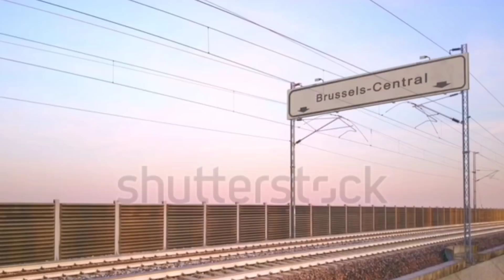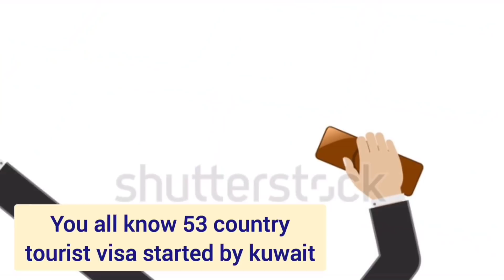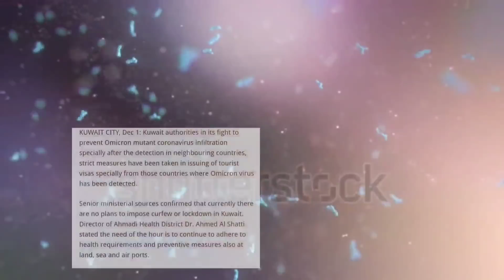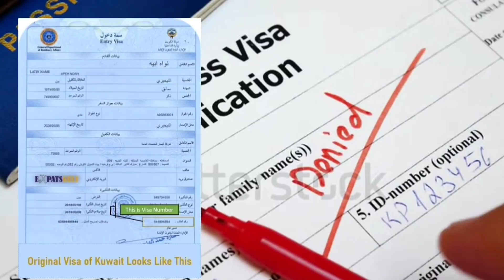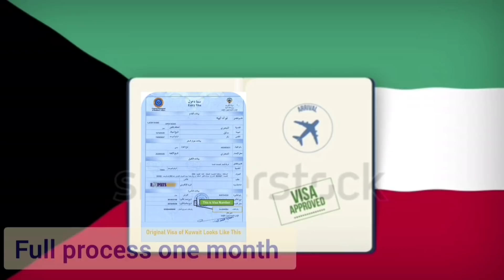kuwait 4 big update today || kuwait visa update || kuwait birdflu news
in this video 👇
kuwait 4 big update today

kuwait news
kuwait khabar aaj ke
kuwait expats news
kuwait visa for indian
kuwait news today hindi
kuwait news hindi meinkuwait family visa new rules 2021 tamil
kuwait job update
ayan update news
kuwait news
kuwait expats news
Visa
kuwait news today
kuwait न्यूज़
कुवैत न्यूज़